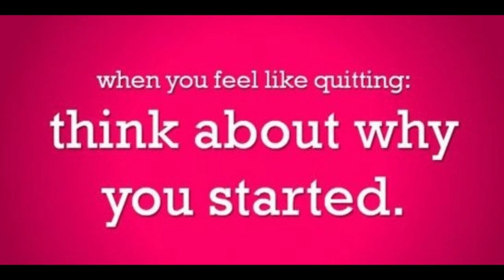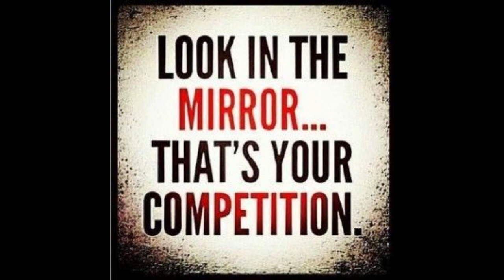Welcome to my channel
This short video is to show gratitude to all my subscribers, to each and every subscriber i really appreciate you.
i started uploading less than 3 month ago but the support i get from you guys is amazing.
i started this channel when the world was going through tough times, i wanted to keep the human race occupied with positiveness , i thought i can actually start uploading on my channel, it can help people forget the hard times . i am so grateful i started it , thanks to you guys.